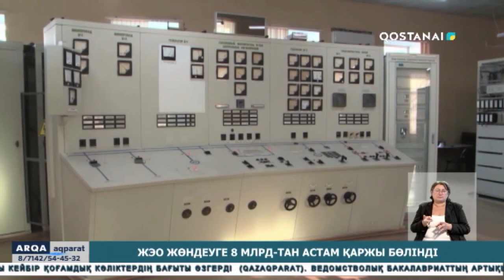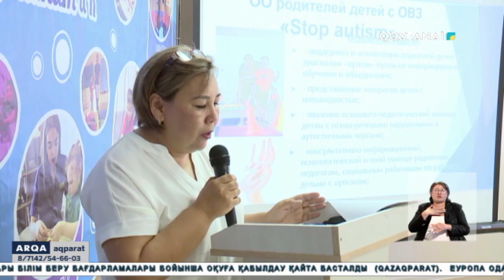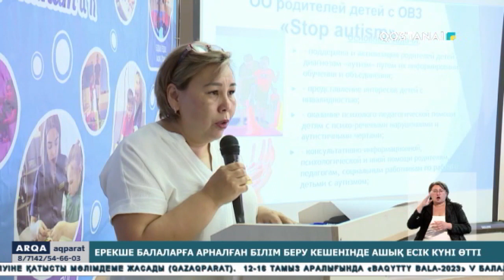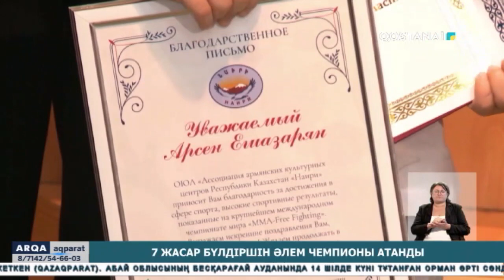«ARQA AQPARAT» (қорытынды жаңалықтар) 27.07.2023